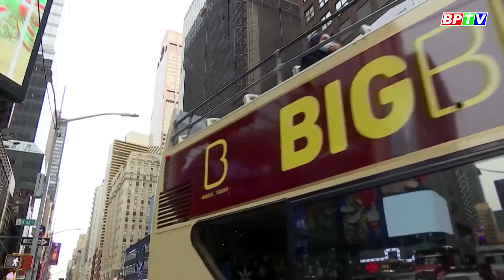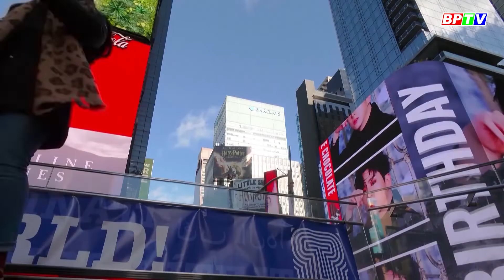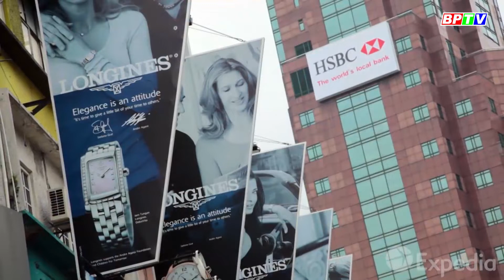Thích ứng để tận hưởng trọn vẹn cuộc sống |Cà phê sáng 5-12-2021 |BPTV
Giáng sinh đang đến rất gần. Nếu như mọi năm, đây là thời điểm nhiều gia đình lên kế hoạch du lịch cho kỳ nghỉ lễ cuối năm. Nhưng hiện nay với sự xuất hiện của biến thể Omicron, có vẻ như những kế hoạch ấy sẽ phải thay đổi. Tuy nhiên, một điều ít ai ngờ tới là nhiều địa điểm nổi tiếng vẫn khá đông du khách quốc tế. Dường như nhiều người trên thế giới đang dần quen với trạng thái bình thường mới. Bình tĩnh, thích nghi trong bối cảnh dịch bệnh chính là bài học mà chúng ta rút ra được từ đại dịch Covid-19. Vì suy cho cùng, cuộc sống vẫn phải diễn ra, dù trong hoàn cảnh nào đi nữa.
Cập nhật thêm nhiều thông tin tại:
💎 Fanpage: